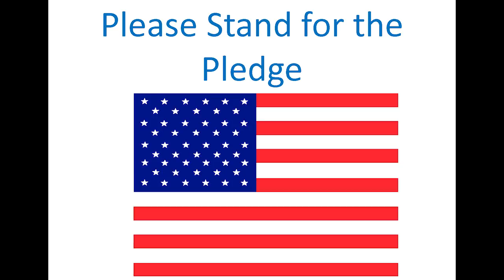Whats Good News February 7th